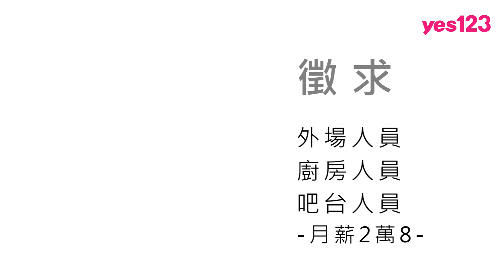【新北、桃園-地平線1號】徵內外場、吧台，2萬8起│yes123企業徵才影音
新北、桃園，老闆找人才很有誠意，誠徵外場、內場、吧台人員，月薪2萬8起，享績效獎金、三節獎金、不定期聚餐、伙食津貼還有尾牙，歡迎加入

剪輯：簡弘倫